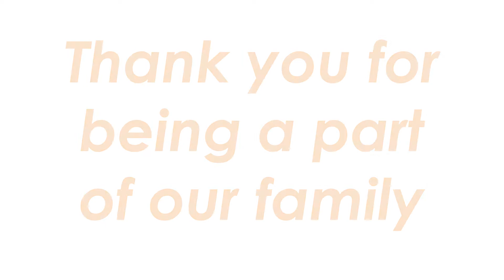Thank you Towson!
In 2022, an amazing brigade from Towson Presbyterian Church in Maryland came to Casita Copán and did, what they do best. They helped loads of people. Thank you for that and see you soon.